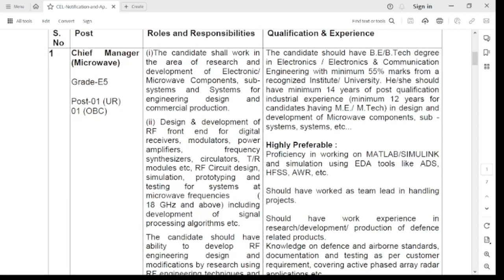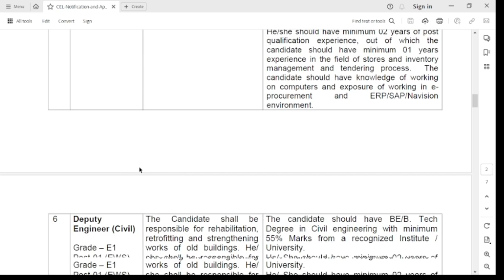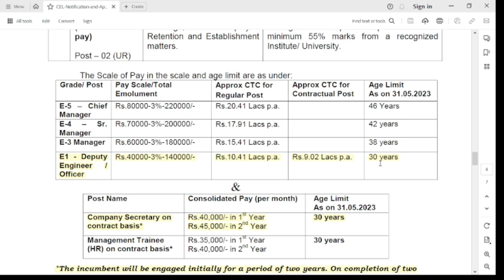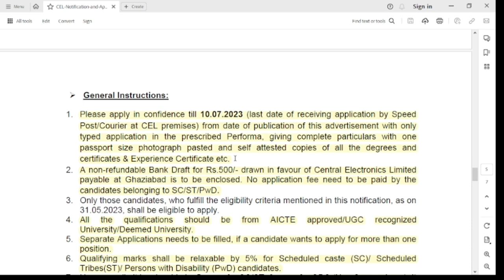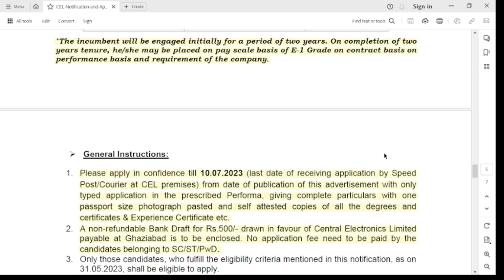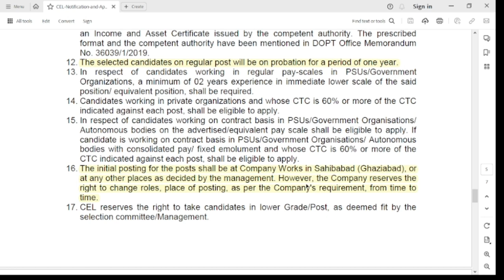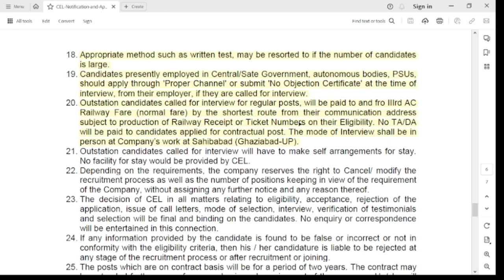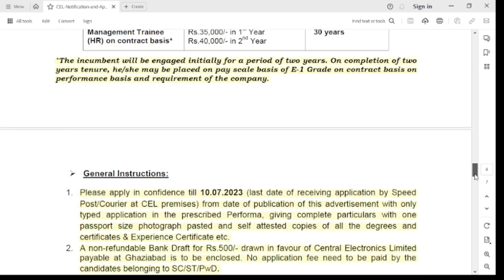Accounts Officer & Company Secretary vacancies in Central Electronics Ltd. (CEL) for CA,CMA,CS & MBA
CEL Notification: file:///C:/Users/Comp%20Secy%20-%201/Downloads/Final%20Draft%20of%20Advertisement.pdf